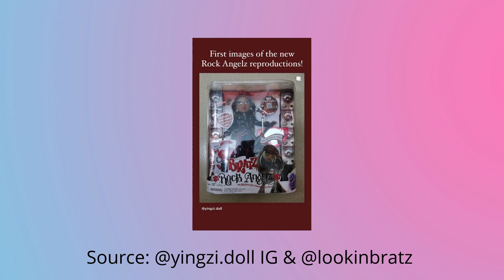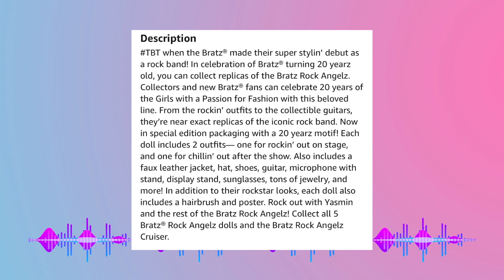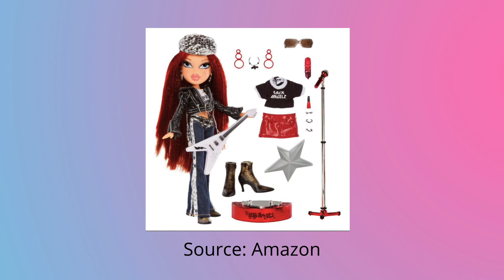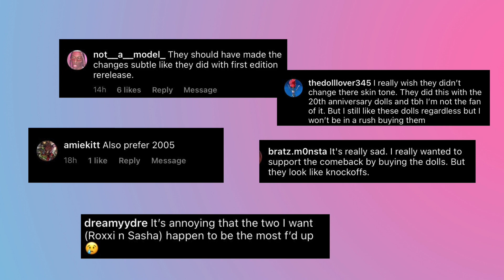BRATZ ROCK ANGELZ RE-RELEASE DOLLS | HIT OR MISS??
What are your thoughts on the Bratz Rock Angelz Re-Release Dolls?

Chapters
0:00 Intro
0:35  Bratz Rock Angelz Re-Release Announcement
1:17 The QC Issues
2:24 20th Anniversary Line Comparison
4:15 Where Did It Go Wrong?
4:28 Theories
4:53 Community Response
5:11 My Thoughts
5:44 Outro